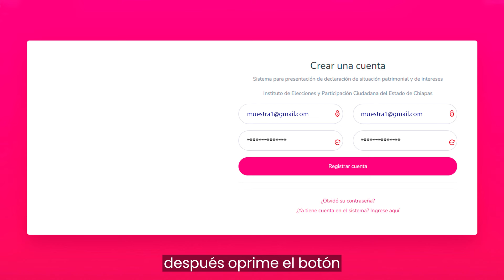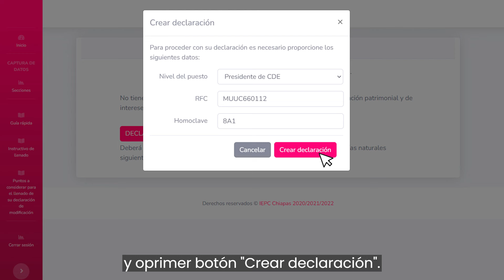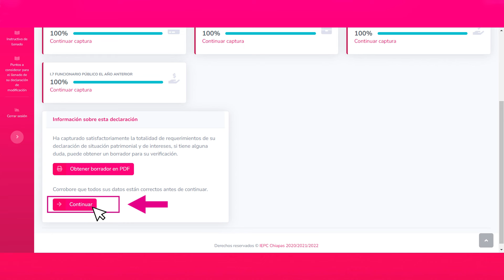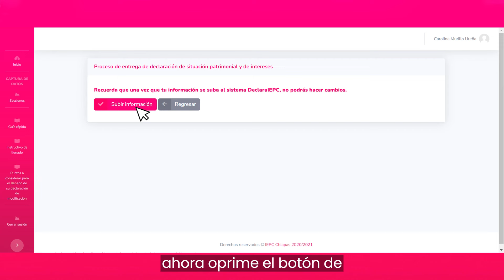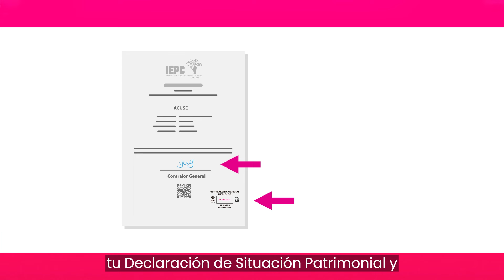Guía para presentar tu Declaración Patrimonial Inicial 2024